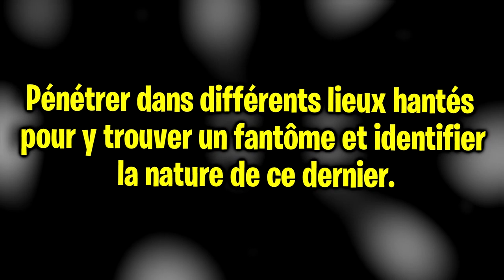𝐅𝐎𝐔 𝐑𝐈𝐑𝐄 avec les 𝐐𝐔É𝐁É𝐂𝐎𝐈𝐒 sur 𝐏𝐡𝐚𝐬𝐦𝐨𝐩𝐡𝐨𝐛𝐢𝐚 !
Phasmophobia est un jeu indépendant d'horreur et de survie qui est développé et publié par Kinetic Games. Le but principal et de pénétrer dans différents lieux hantés pour y trouver un fantôme et identifier la nature de ce dernier.

🎵 Les musiques utilisées dans la vidéo : 🎵
- Musique libre de droits- Ikson - Breeze
- Vexento - Akamba
- Musique libre de droits- Nicolai Heidlas - A Way For Me
- Musique libre de droits- Nicolai Heidlas - Sunday Morning
- Musique libre de droits- HolFix - Banana Bonanza

phasmophobia fr vr québec phasmophobia phasmophobia fr phasmophobia gameplay fr phasmophobia gameplay phasmophobia vr phasmophobia francais phasmophobia jeu horreur phasmophobia horror game flippant phasmophobia vr multiplayer phasmophobia multi phasmophobia coop coop horreur fr pc paranormal activity paranormal chasseur de fantômes enquête paranormale poltergeist esprit jeu video demon orbe emf guide tuto phasmophobia présentation

PHASMOPHOBIA FR | Découverte avec des VR du QUÉBEC !
PHASMOPHOBIA FR Découverte